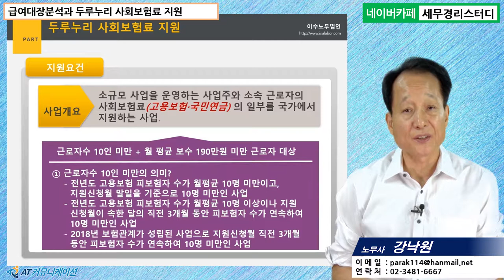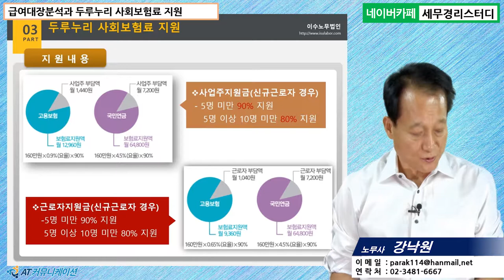#18 [정부지원금 5분특강] 급여대장분석과 두루누리 사회보험료 지원 [강낙원 노무사의 5분특강]